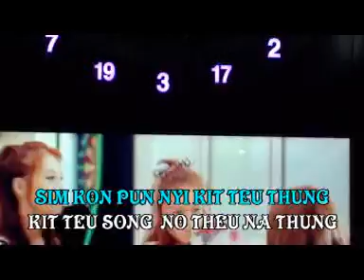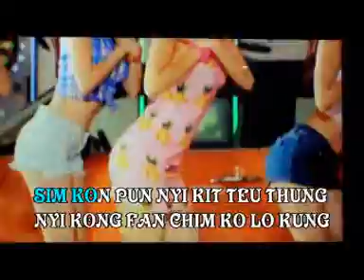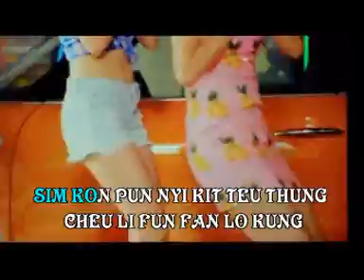Jeff Hian - Sim Kon Thung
Hakka : Sim Kon Thung
Cover By : Jeff Hian

Original Song : Sakitnya Tuh Disini
Singer : Cita Citata